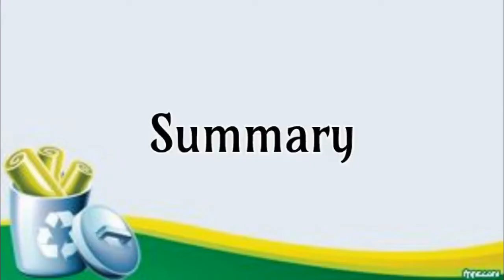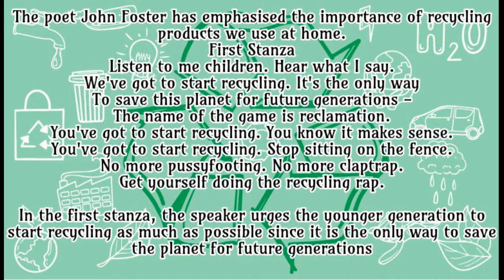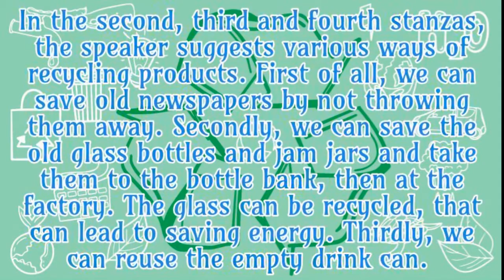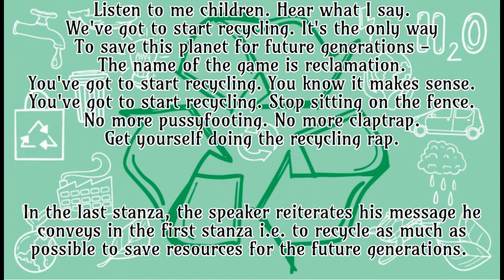The Recycling Rap By John Foster